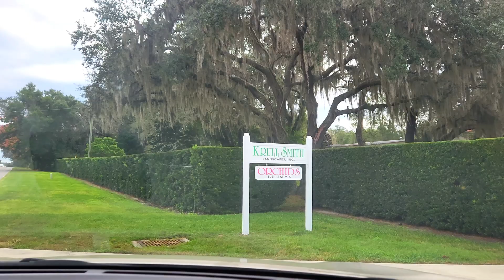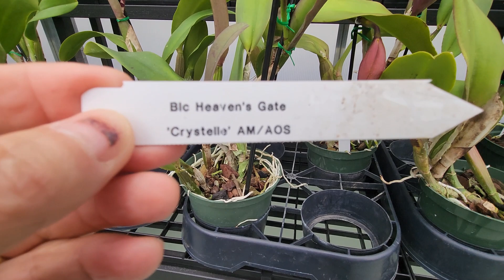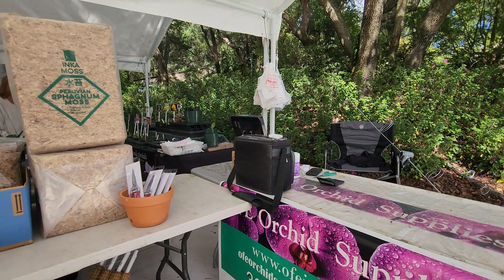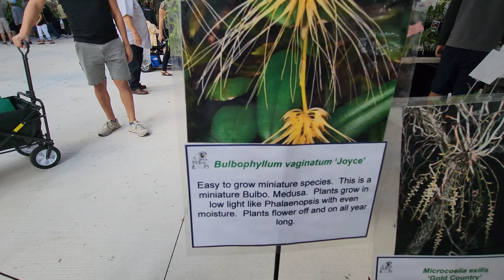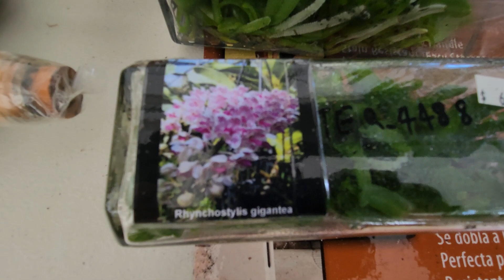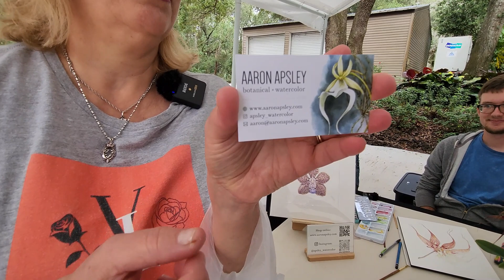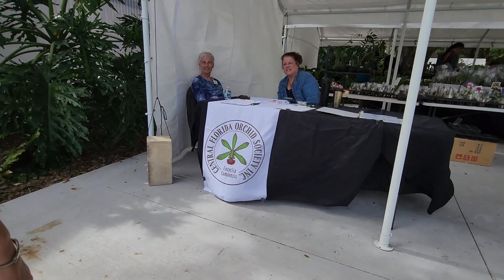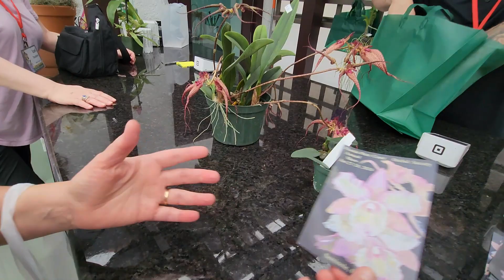Krull Smith New Amazing Orchid Showroom. We meet some of our viewers and fellow Youtubers.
On this day, the long-anticipated reopening of Krull Smith Orchids in Apopka, Florida is over, and we head over to this place for the first time. Her we meet other fellow YouTubers who we follow and watch their videos. We meet Roxy from Orchids_365_, Melissa from Melissa Loves Orchids, Nelson from Nature Nel and famous Teresita his buddy, and also Justine from Bluejays Orchids. We met quit a few viewers also, people like Rosana and friends, and Snow. Like always we visit the vendors and show their booths and items. We were so impressed in particular with Aaron Apsley. This young man is a very talented artist and he was painting right then and there. Of course, we do a mini orchid haul. See what we got and the wonderful people we meet.